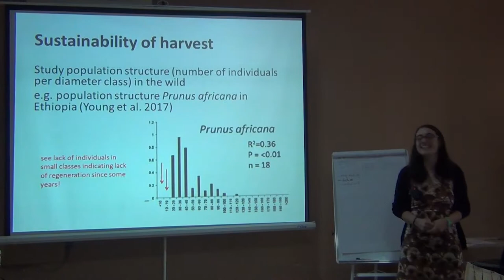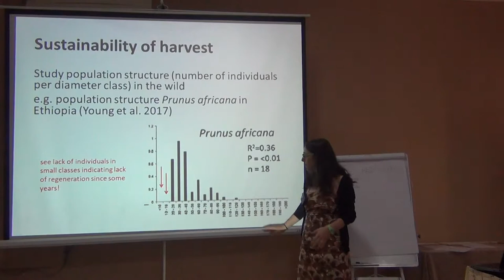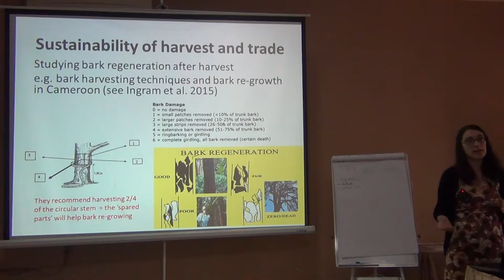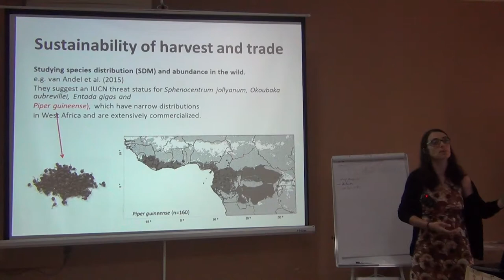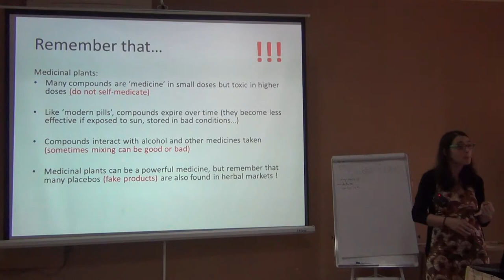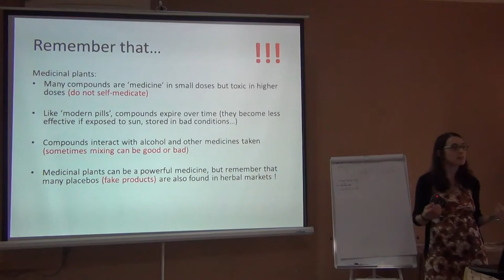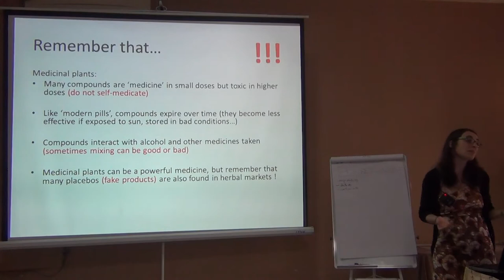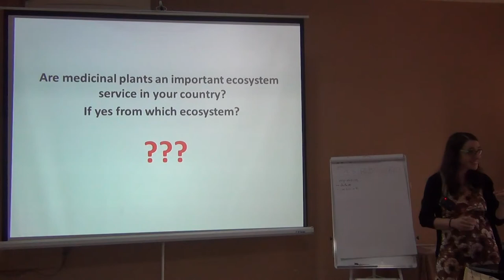BITC2 - ESS/EBV Course - NTFPs - Plants - 2